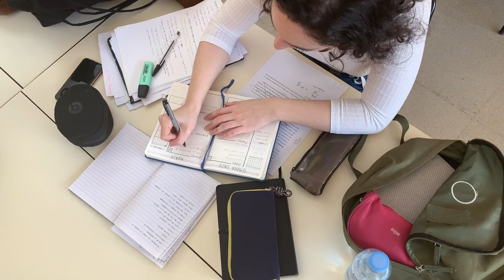The Secret to Goalie Confidence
BUILDING THE BEST GOALIES ON THE PLANET 🌎 💪